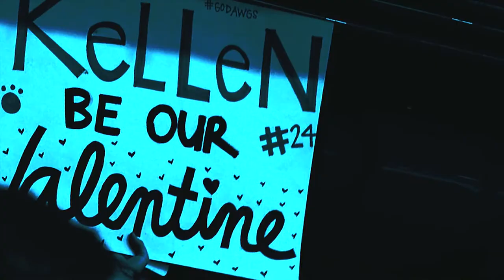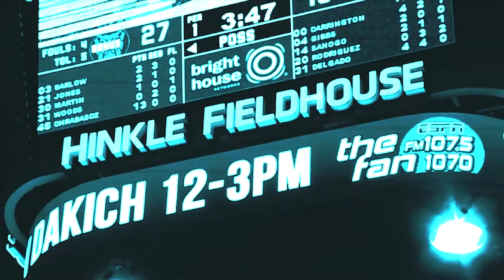Growing Up Dunham 3.18.15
It's now maverickatteberry.com, don't go to the .info!

Sports Reporter Charly Arnolt and I spoke with the family of Butler star Kellen Dunham about their house full of basketball fanatics.